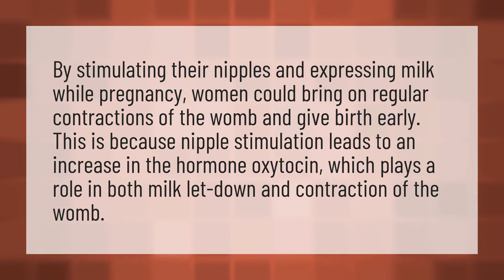Can squeezing colostrum out cause labor?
6 Months Pregnant • Can squeezing colostrum out cause labor?